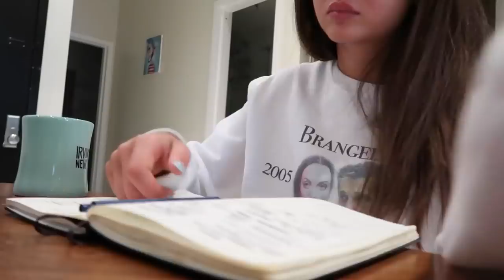NYC SUMMER VLOG 06: Errands in the city, sephora haul, working